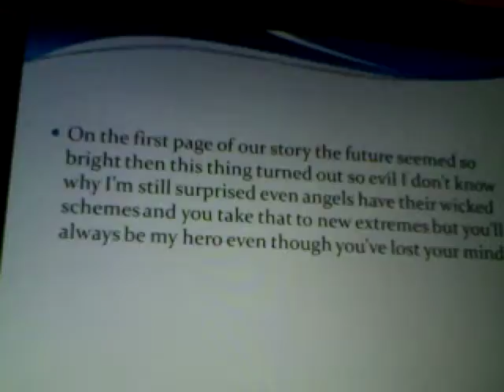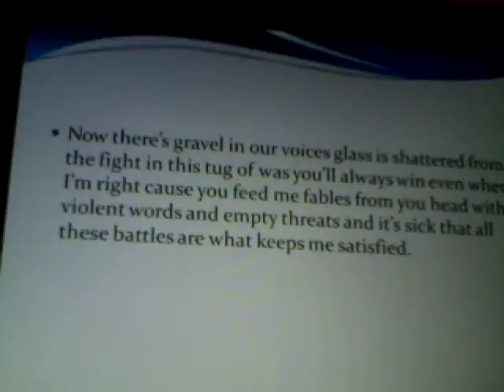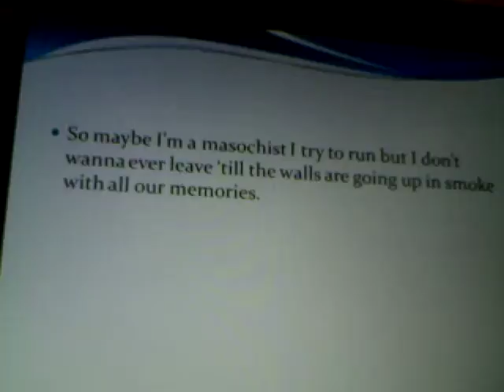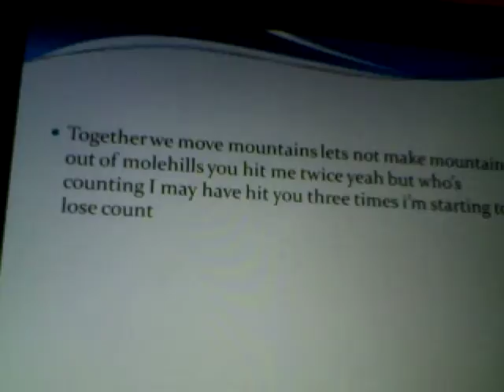I love the way you lie part 2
I put the lyrics on a powerpoint with the song